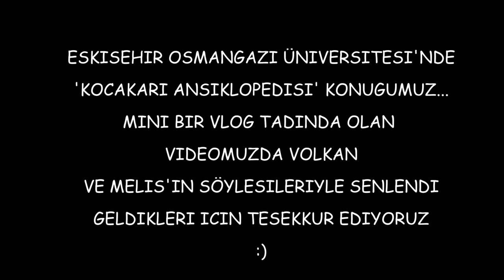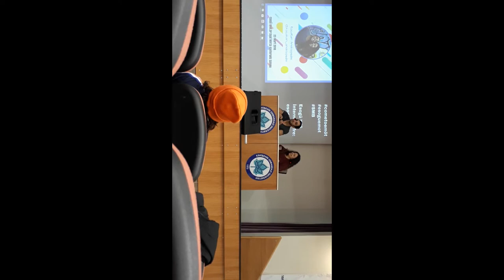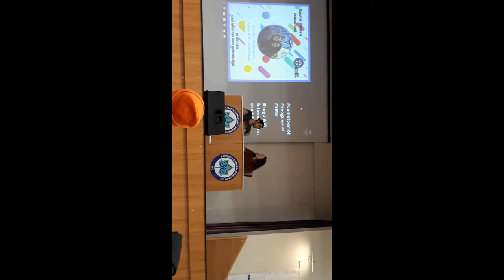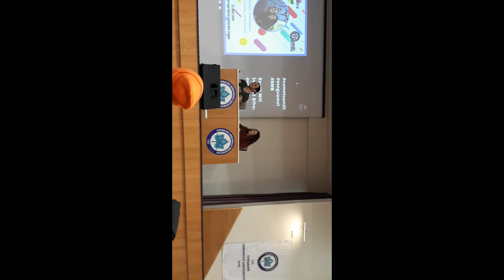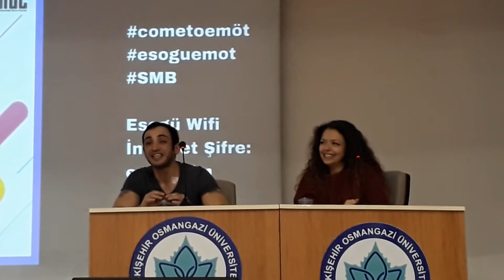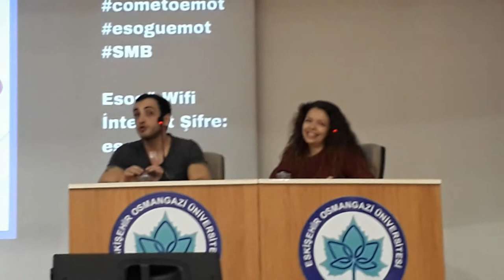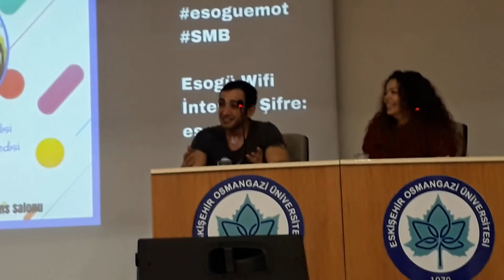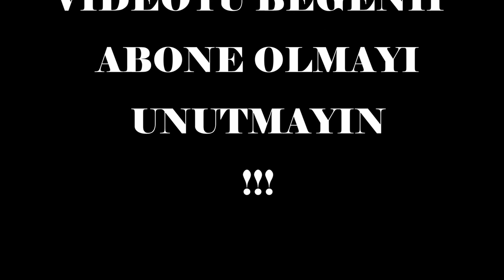KocaKarı Ansiklopedisi Okuluma Geldi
Merhaba Arkadaşlar bugün kocakarı ansiklopedisi söyleşi için okulumu ziyaret etti. Onları izlemek harika bir deneyim oldu. Kocakarı Ansiklopedisi ni canlı görme fırsatını yakaladım. Volkan Alaei ve Melis Alaei gerçekten eğlenceli insanlar. Bu güzel deneyimi sizlerle paylaşmak istedim. İyi seyirler.

Okulumuza söyleşi için gelen Volkan ve Melis'e teşekkür ederiz.